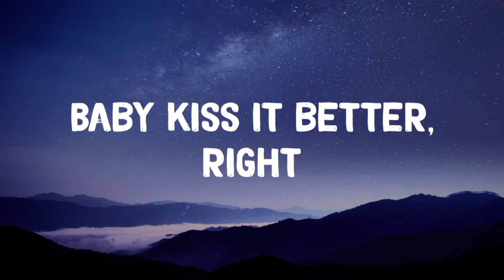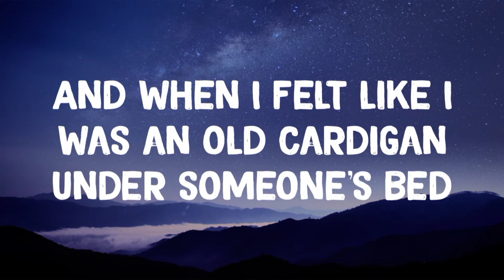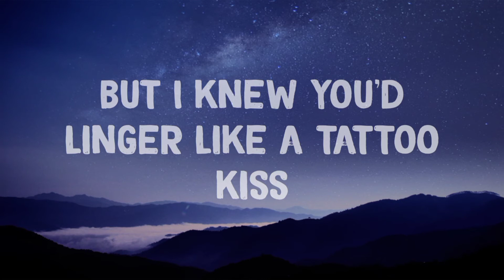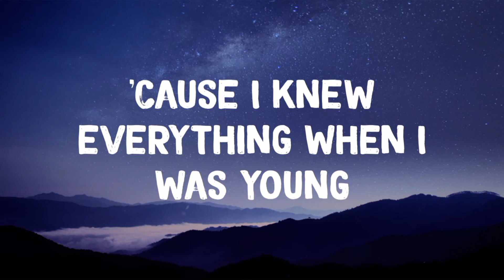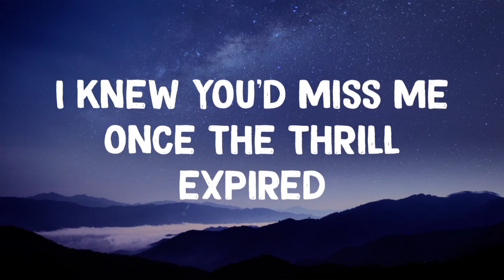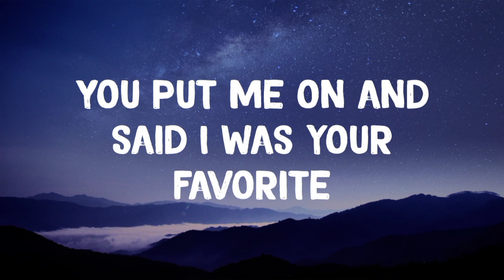Cardigan - Taylor Swift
🎵Cardigan (lyrics)

Spread love ❤️
Empathy